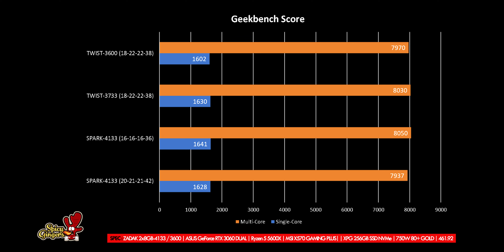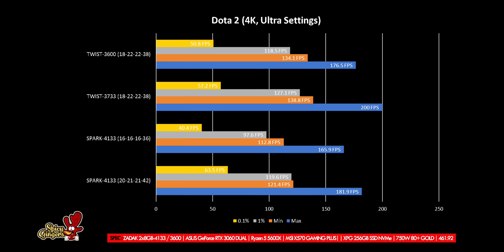Masuk Di Semua Build PC Kamu | Review + Benchmark ZADAK TWIST & SPARK RGB (Indonesia)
Produk bekas review kami jual disini guys,

Host by :
NIXIA | @nixia